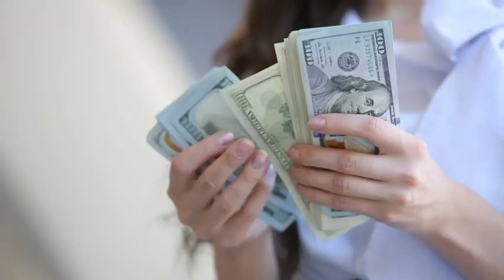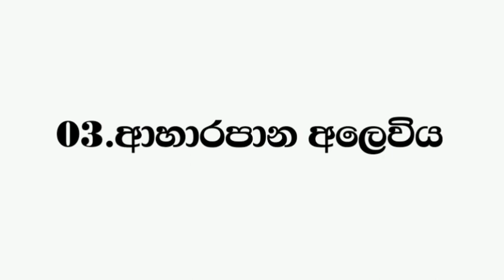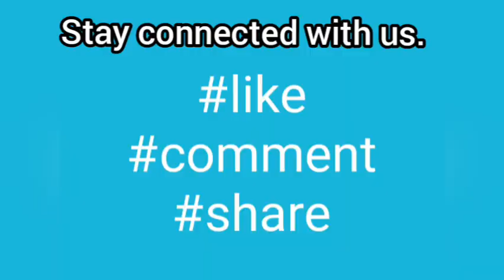කාන්තාවන්ට නිවසේ සිට කළහැකි ස්වයං රැකියා 5ක් |swayan rakiya at home | නිවසේ සිට කල හැකි රැකියා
ස්වයං රැකියා අදහස් 5ක්..කාන්තා ඔබට නිවසේ සිටම පහසුවෙන් කළ හැකි දේවල්.,
සම්පූර්ණ වීඩියෝව බලන්න.